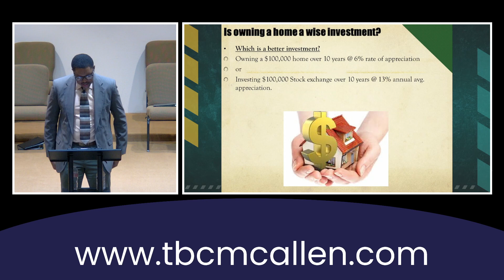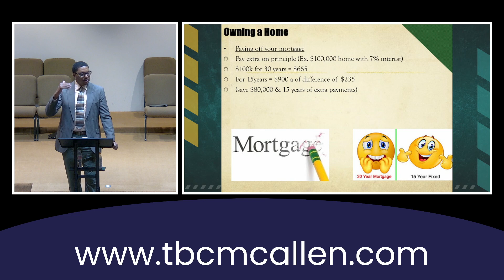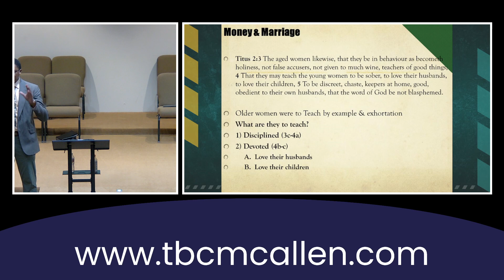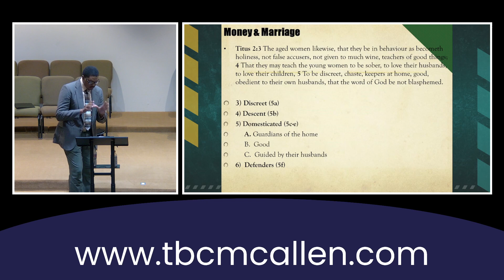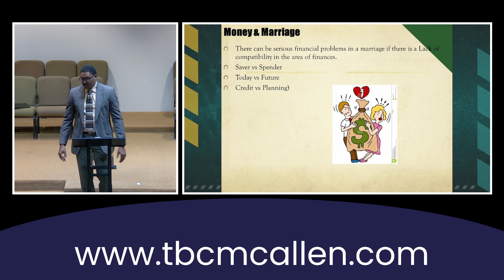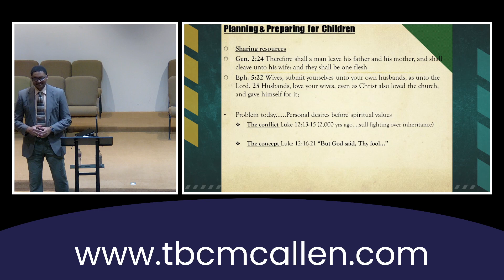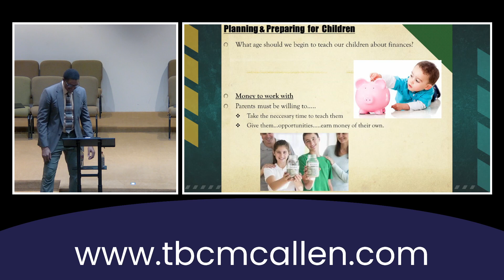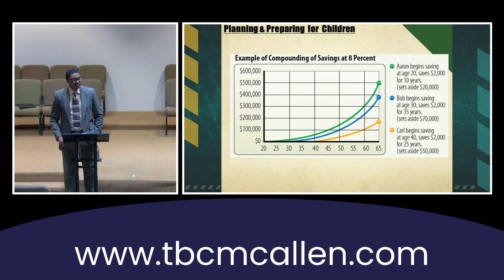The Importance of Money (Part 7)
The content on this channel is a ministry of Trinity Baptist Church in McAllen, TX.